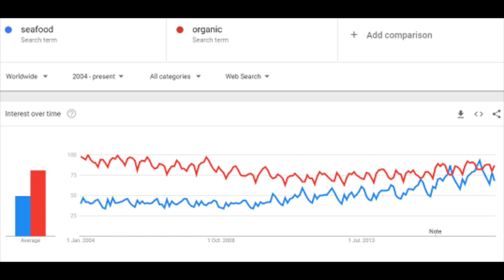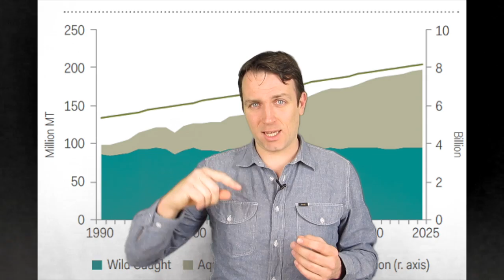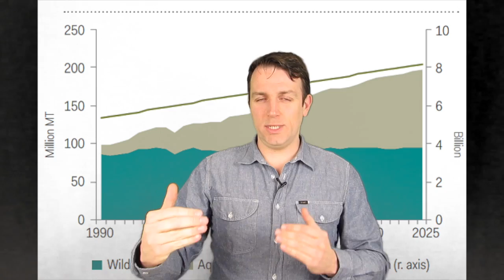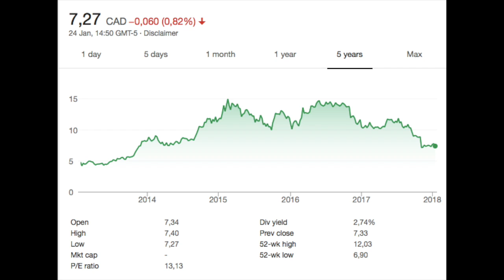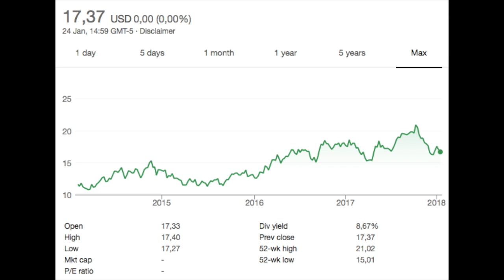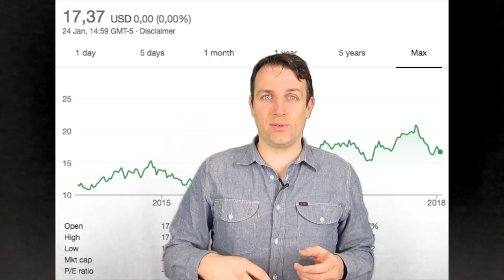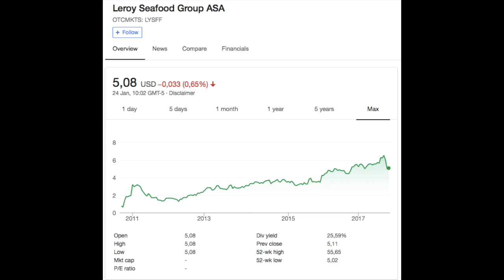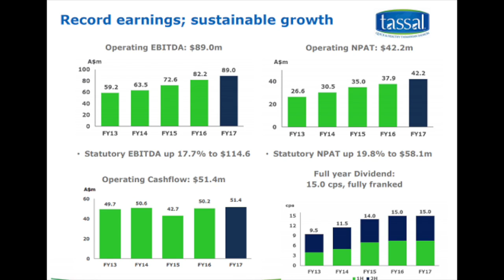SEAFOOD AQUACULTURE INVESTING - 9 STOCKS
I am also a book author:
Modern Value Investing book:

Seafood, fishing and aquaculture is a growth sector and looking at it now could lead to interesting investing opportunities. I discuss 9 seafood stocks of which most are salmon stocks but the stock prices look cheap in relation to the stock market, there are good dividends and we can expect good things to happen in the long term. A basket of companies could make a fishing ETF but such a thing failed in the past.